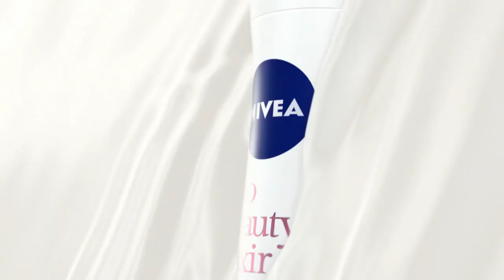Nivea: Deo Beauty Elixir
Reclame voor Nivea